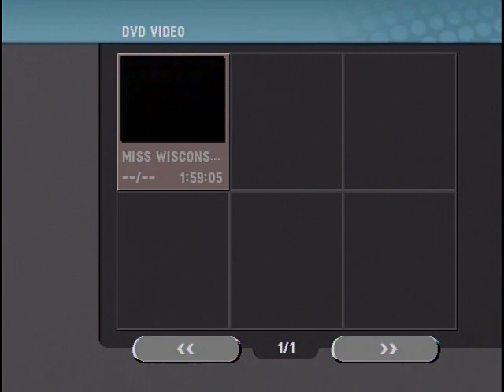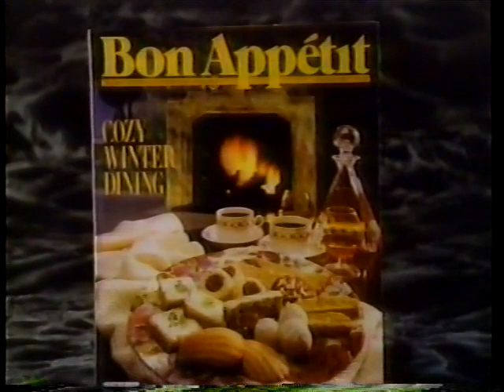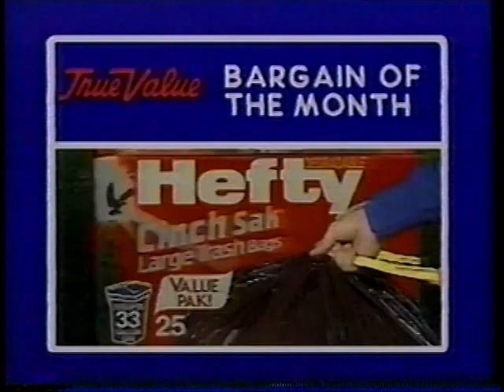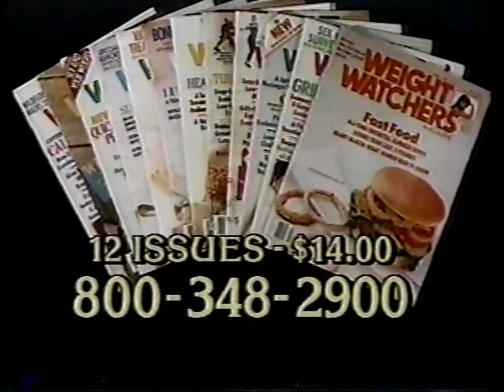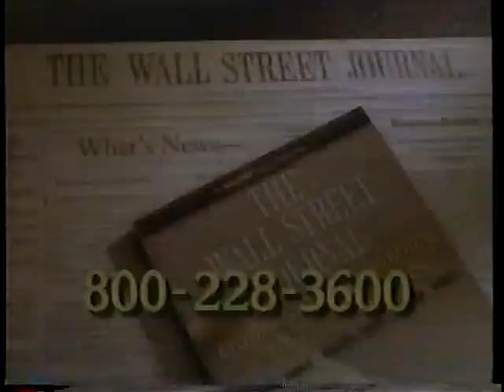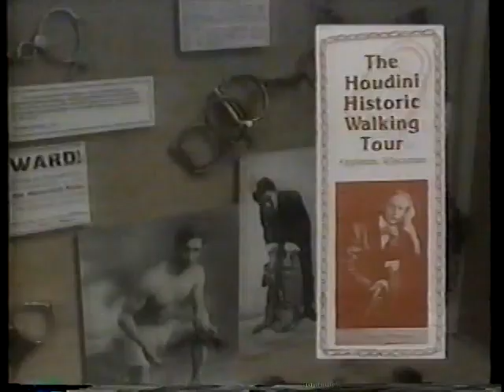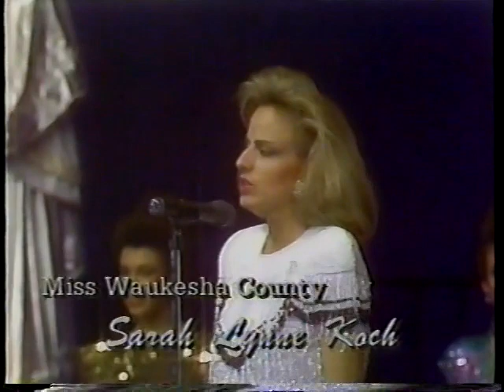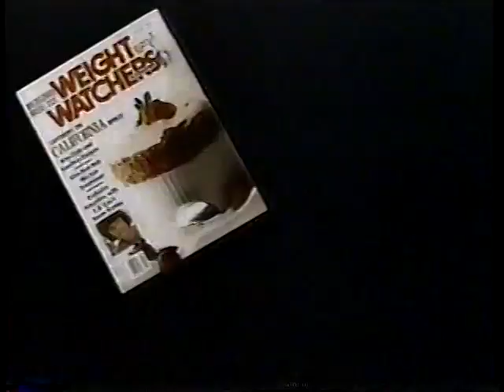Miss Wisconsin Pageant 1990